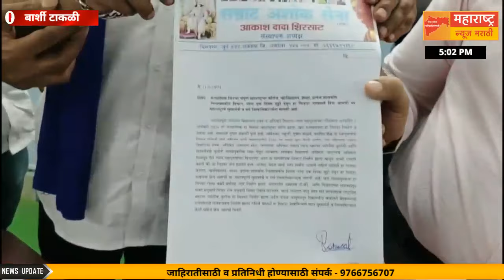बार्शी टाकळी जिल्हाधिकारी यांच्यामार्फत महाराष्ट्राचे मुख्यमंत्री यांना सम्राट अशोक सेनेचे निवेदन